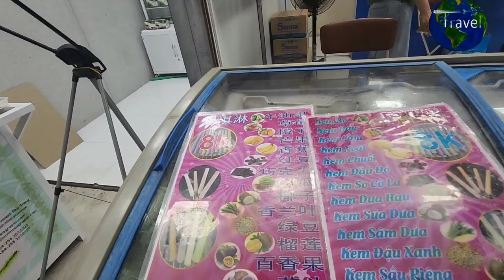Nhà Trang, Vietnam 😍